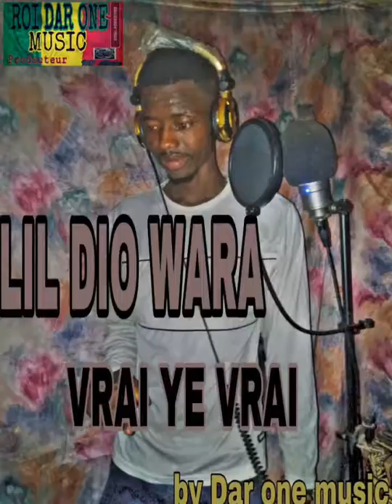LIL DIO WARA-(VRAI YE VRAI YE)BY DAR ONE LEROI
lil Dio wara NOUS DEVOILLE SON TOUTE DERNIÉRE SON
(Vrai he vrai ye )BY DAR ONE LE ROI